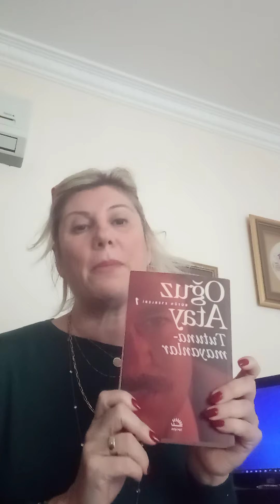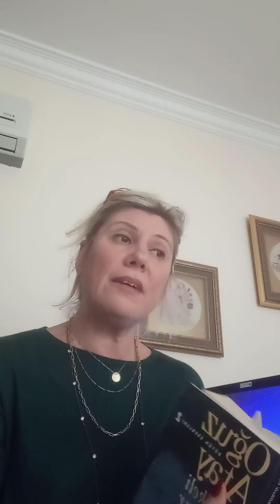Oğuz Atay Tehlikeli Oyunlar